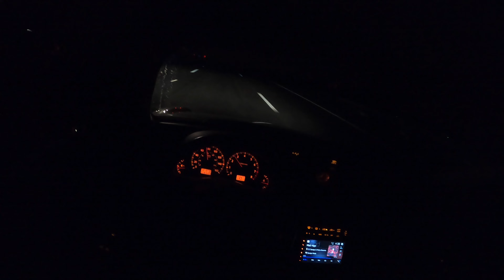LATE NIGHT PULLS IN MY INFINITI G35! *LOUD EXHAUST*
IN THIS VIDEO, I WILL BE DOING LATE NIGHT PULLS IN MY INFINITI G35! YOU WILL SEE ME DO HARD PULLS AND ROLLS LATE AT NIGHT. YOU WILL ALSO HEAR HOW GOOD THE VIBRANT RESONATOR AND MUFFLER DELETE SOUNDS ON MY INFINITI G35. I WILL ALSO SPEAK BRIEFLY ABOUT, SHOULD YOU BUY A G35 OR G37. I HOPE YOU GUYS ENJOY THIS VIDEO, MORE CONTENT ON THE WAY!